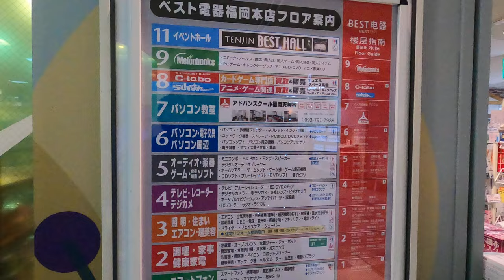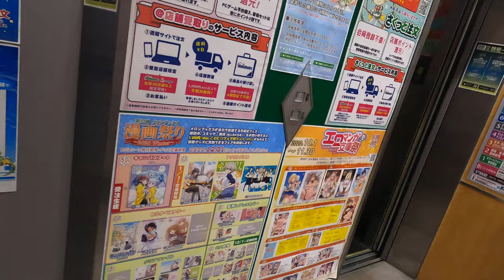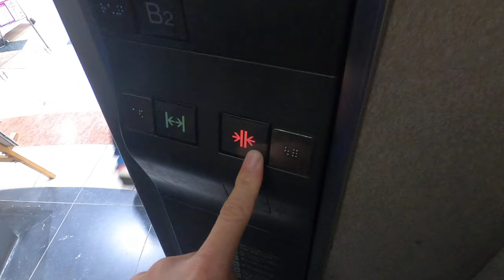[ベスト電器福岡本店]三菱製エレベーター B2↔9Fメロンブックス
1:20エレベーターに乗り込む前、ボタンを押すシーンに注目。三菱だけに、ちゃっかり菱形になっているのが分かる。